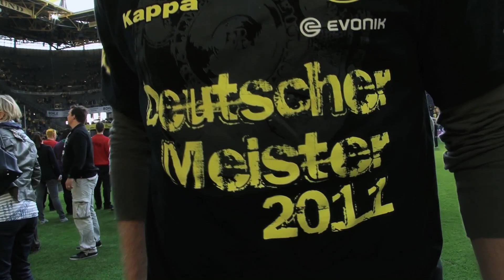NACHSPIEL | Trailer | 2020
The dream of a career as a professional football player is often sooner over than hoped. Mohammed Abdulai, Heiko Hesse and Florian Kringe, three former Borussia Dortmund youngsters, look back on their lives and give us a glimpse into their everyday lives in the AFTERMATH.

Germany 2019 – Director: Christoph Hübner
English/Original Title: Aftermath. German title: Nachspiel. Co-Director: Gabriele VOSS. Writer: Christoph Hübner, Gabriele Voss. Camera: Christoph Hübner. Sound: Filipp Forberg, Michael Arens, Gabriele Voss. Editing: Gabriele Voss. Music: Jörg Follert. Production: Corso Film Roelly Winker GbR. Producer: Erik Winker, Martin Roelly. Length: 94 min. Distribution: RFF Real Fiction Filmverleih e.K.